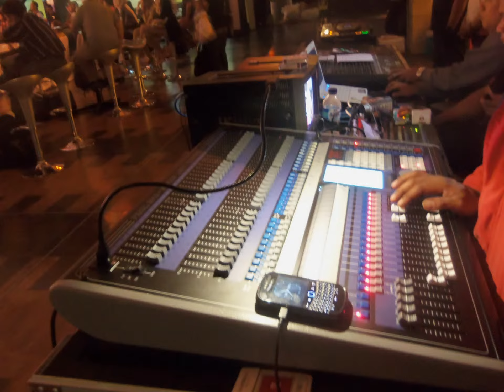Event "Bintang Idola Cilik 2013" @Grand Manhattan Jakarta